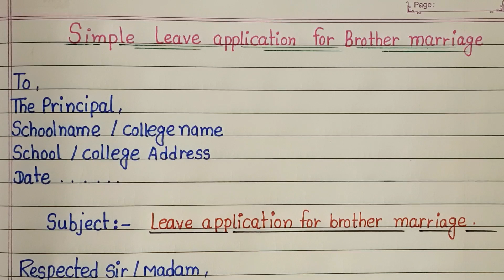Application for marriage leave||Leave application for brother marriage||application in english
Application for marriage leave||Leave application for brother marriage 💑

video Highlights ♡♡♡♡

How do I write an application for my brother's wedding?
How do I write a letter to my brother marriage principal?
How do I write application to attend marriage?
Leave Application
Marriage leave application for School

Application for marriage leave

QApplication for brother marriage For class 3

Application for brother Marriage Leave

Application for brother marriage For class 5

Leave application for cousin brother marriage
Marriage ke liye application in English

Leave application for brother engagement

Leave application for relative wedding

Sister marriage application

Friends marriage leave application

Absent application for marriage

Marriage application for School

Brother marriage wishes
application for brother marriage leave to school principal in english
to school principal in hindi application for brother marriage class
Leave Application for Brother's Marriage Leave Applicaton for Marriage function  Marriage Leave
Leave Application For Brother Marriage in English | leave for brother marriage application
Application for leave || leave application for office or company staff || leave application letter
Application for marriage leave to principal in english

video keywords ❤❤❤❤❤